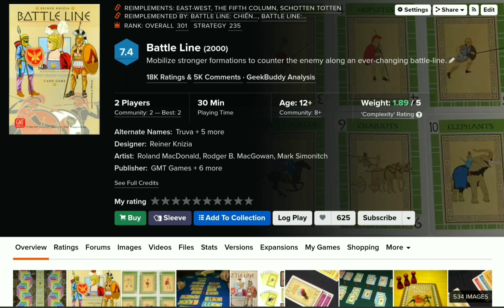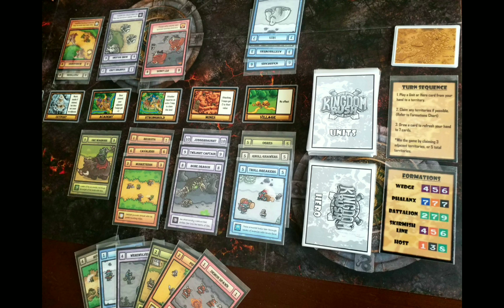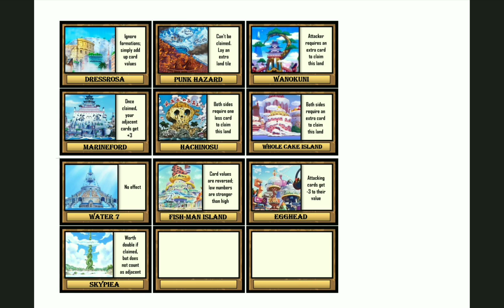Redesigning a Card Game to Make it One Piece Themed!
Taking the fun strategy game of Battle Line and making it better with One Piece characters!

One Piece OST